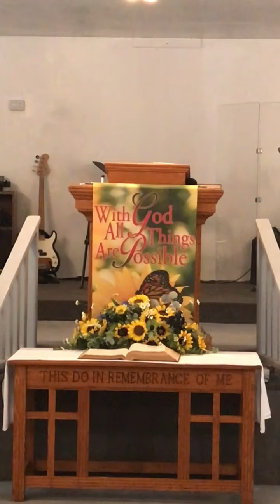St George IPHC of SC 06/13/2021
Romans 5:1-6 Salvation by Grace